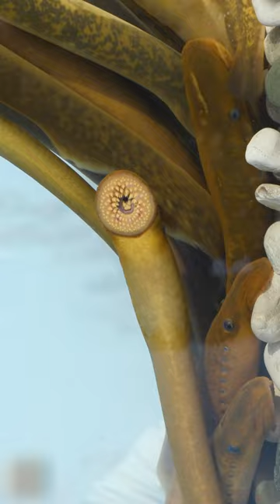The Vampire Fish | Sea Lamprey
The sea lamprey  is a parasitic lamprey native to the Northern Hemisphere. It is sometimes referred to as the vampire fish.
Sea lampreys are olive or brown-yellow on the dorsal and lateral part of the body, with some black marbling, with lighter coloration on the belly.
The sea lamprey has an eel-like body without paired fins. Its mouth is jawless, round and sucker-like, and as wide or wider than the head; sharp teeth are arranged in many concentric circular rows. There are seven branchial or gill-like openings behind the eye.

Facts about the most interesting and fascinating things on our planet.